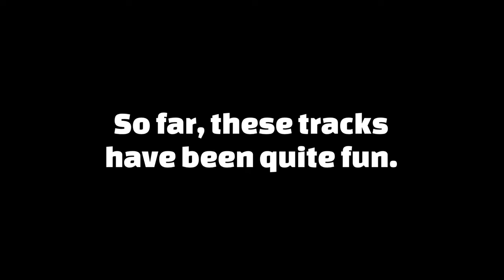Let's Play Custom Tracks! #2 - ALL of Carlos' 96 | Hill Climb Racing 2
fuelfire
(former # 5851)

🔥 Songs 🔥
(extended)